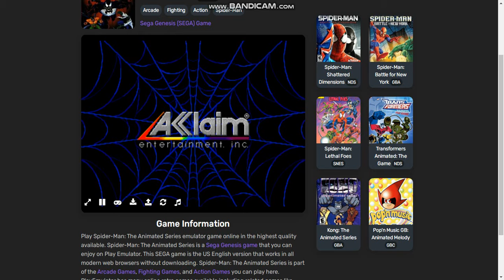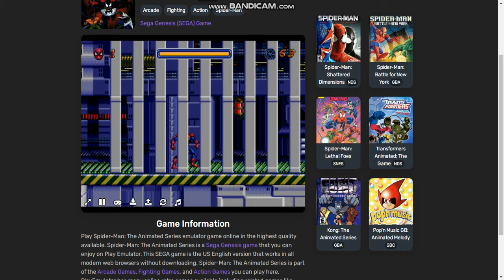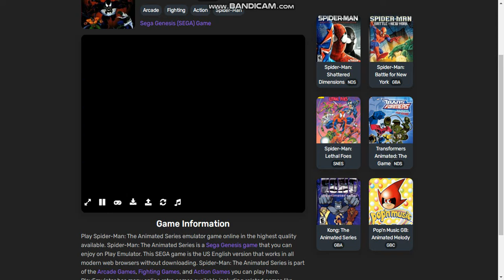Spider-Man Animated Series Gameplay.